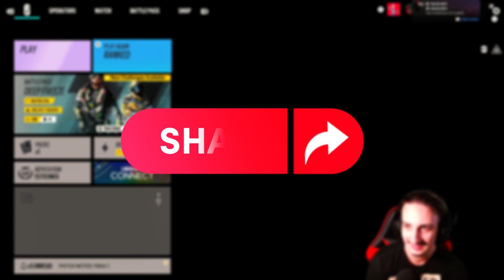R6 Series Copper to Champ: Copper to Bronze!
Here is the next video of the series! Battling through copper and playing overall better. Using more of my gadgets and utilizing information better to contribute to the win! Proud of the improvement I have shown son far but it won't stop here. I will keep pressing forward until the goal is achieved!

Check out my brothas channels at @Jasu.. & @ItzLulus they keep helping me in my grind and are some of my biggest supports who also post content so go show them some love!!